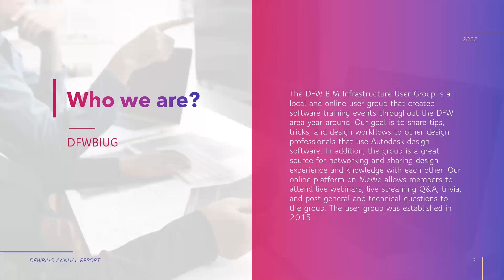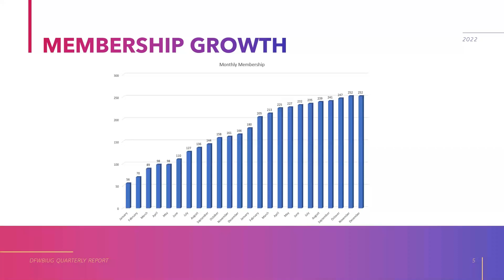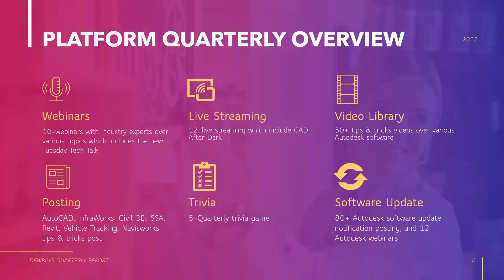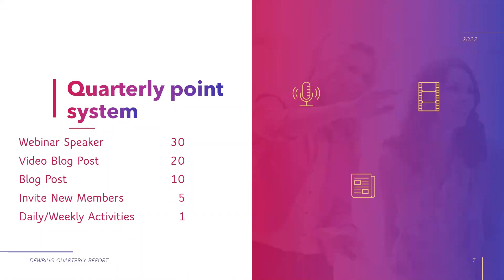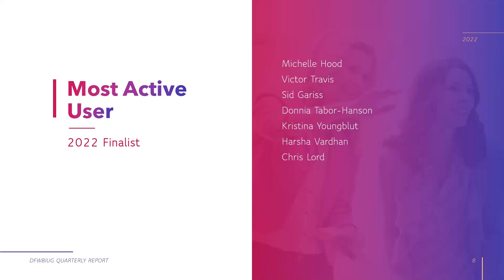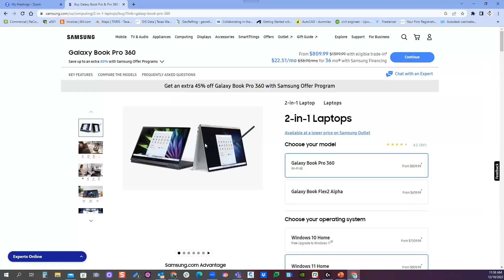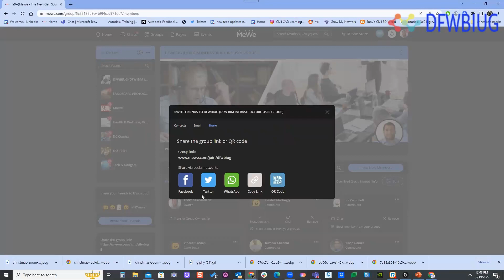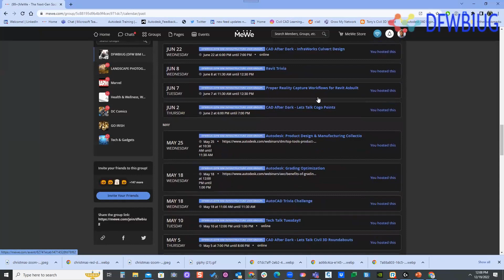DFWBIUG - Annual Christmas Reward Show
Our annual christmas webinar. Come join us if you are in the AEC industry and enjoy networking and collaborating with other design professionals.